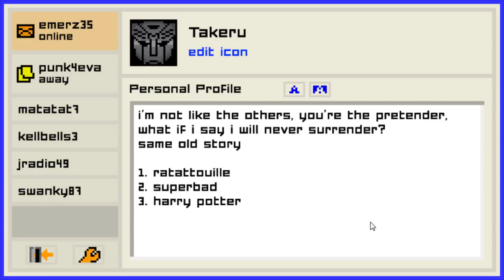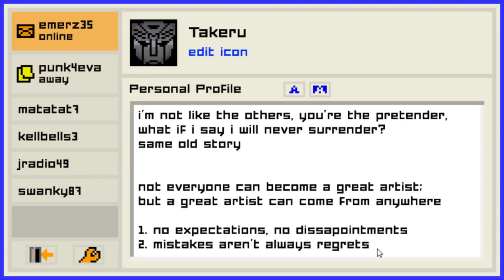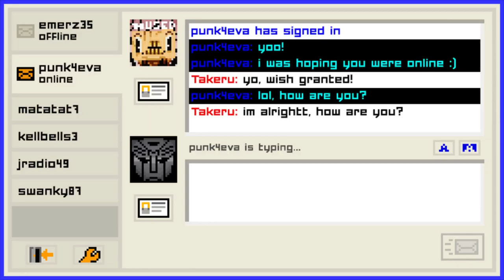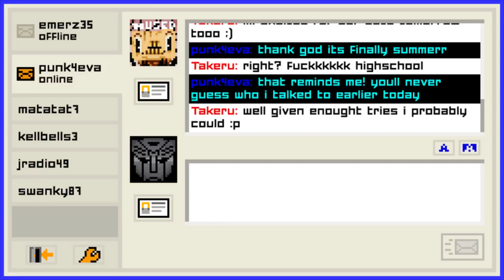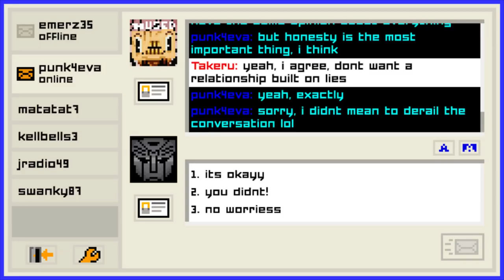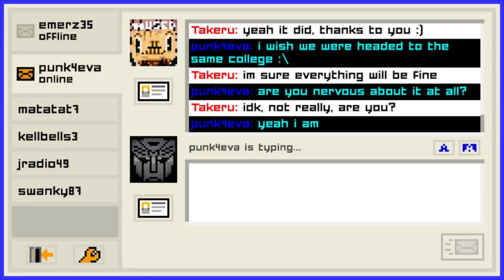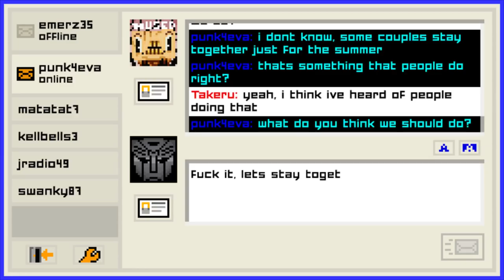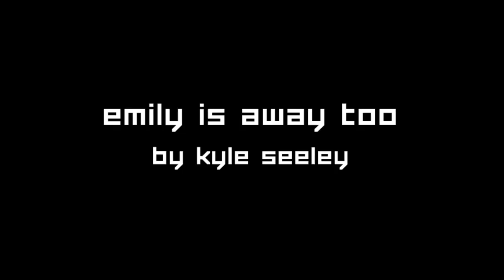Love above all | Emily is away too #5 (FINAL)